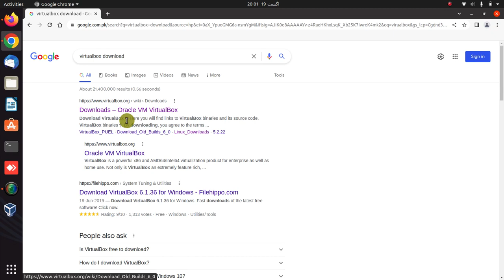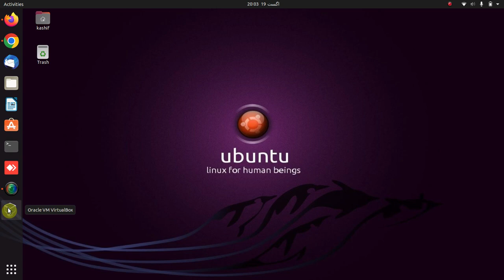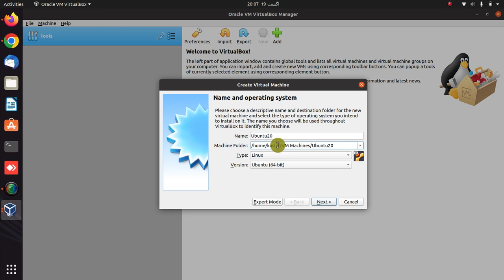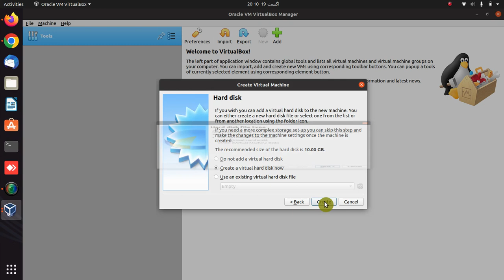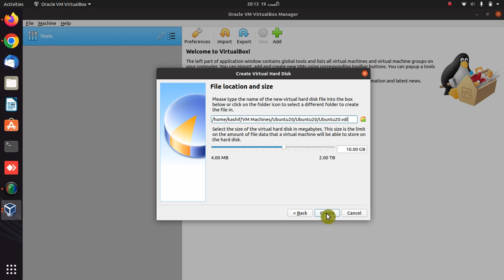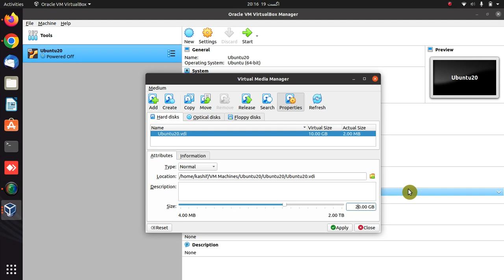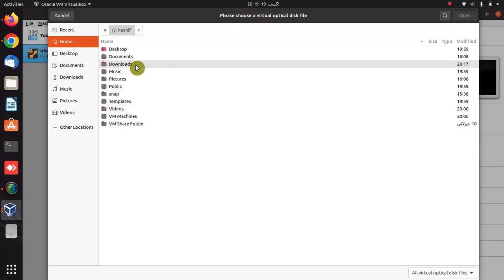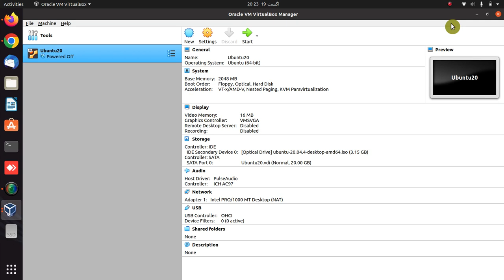How to install Oracle VirtualBox and create a Virtual Machine in it - Tutorial by Kashif Ali Khan